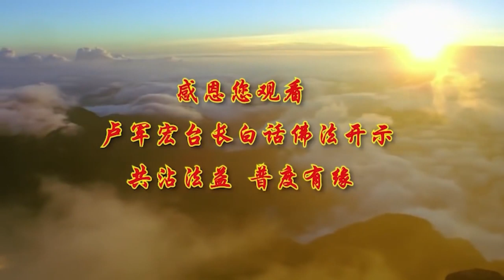广播讲座视频+文字 第43集【缘起性空 不执著缘】